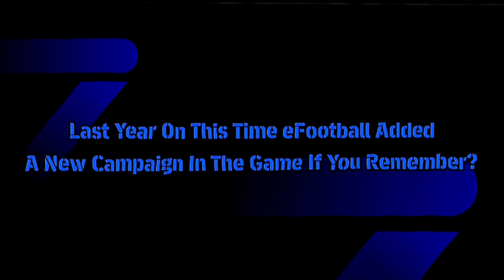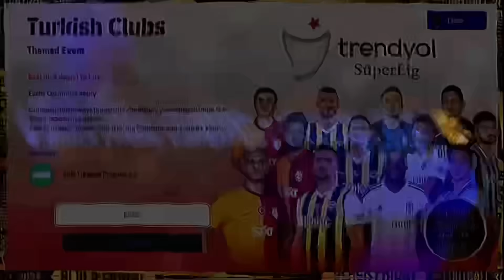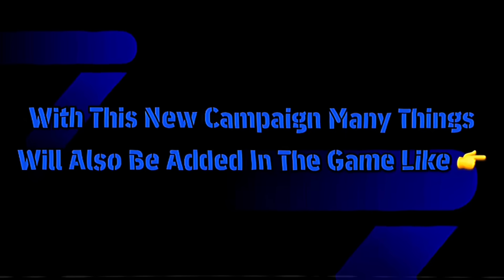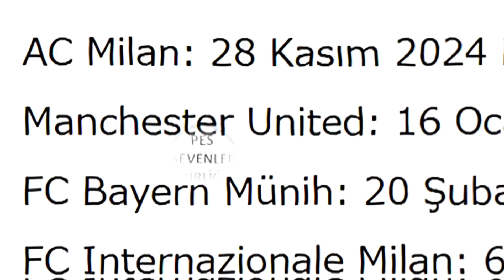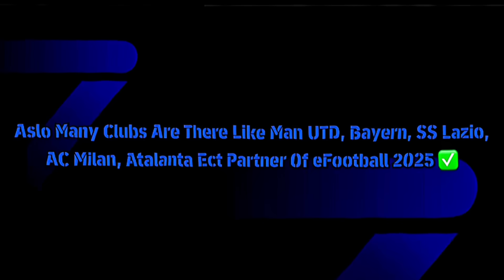Finally eFootball™ 2025 New Black Friday Campaign Rewards !! Free Coins, Clubs Packs & Objectives 🤩🔥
Finally eFootball™ 2025 New Black Friday Campaign Rewards !! Free Coins, Objectives & Clubs Packs 🤩🔥